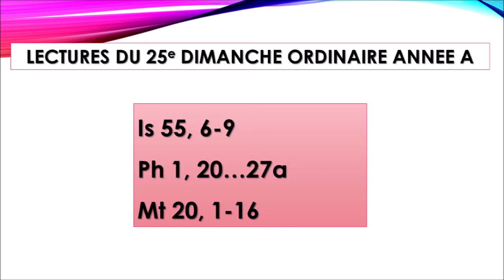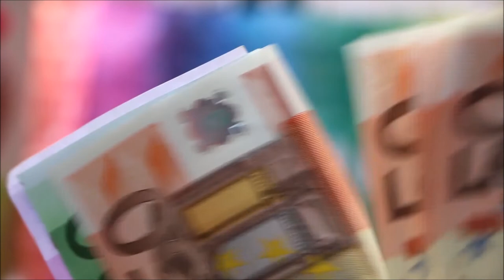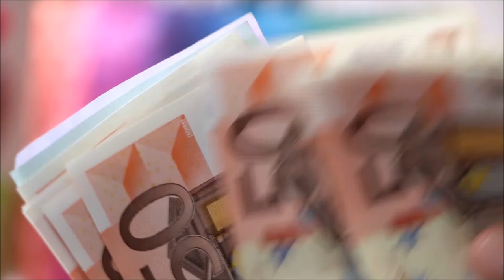HOMELIE DU 25e DIMANCHE ORDINAIRE A, LE 20 SEPTEMBRE 2020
Le Royaume des cieux est comparable au maître d'un domaine qui sortit au petit jour afin d'embaucher des ouvriers pour sa vigne. Il se mit d'accord avec eux sur un salaire d'une pièce d'argent pour la journée, et il les envoya à sa vigne.
N'ai-je pas le droit de faire ce que je veux de mon bien ? Vas-tu regarder avec un œil mauvais parce que moi, je suis bon ?' Ainsi les derniers seront premiers, et les premiers seront derniers.